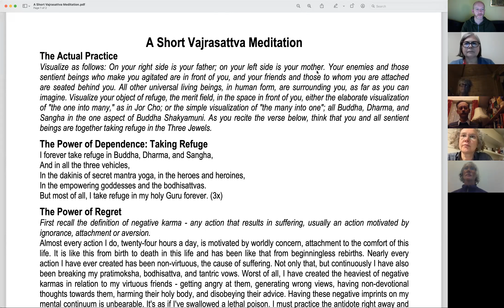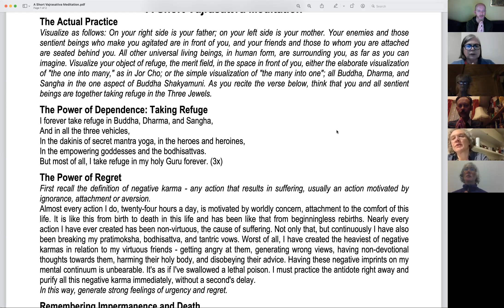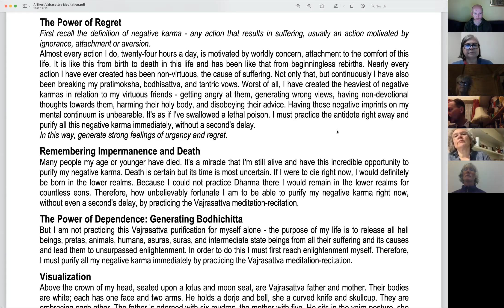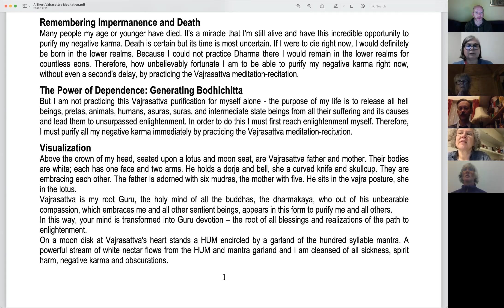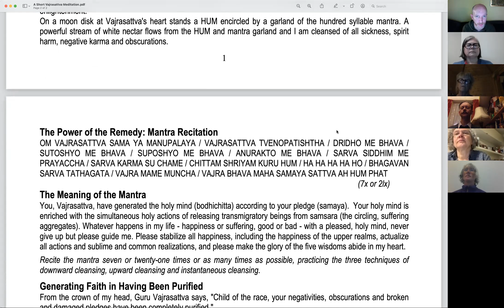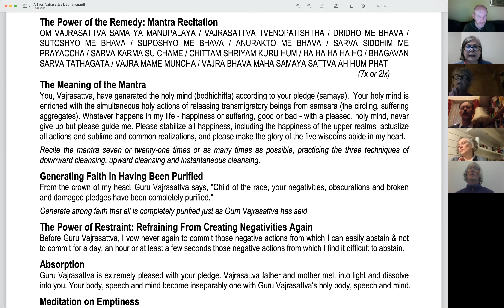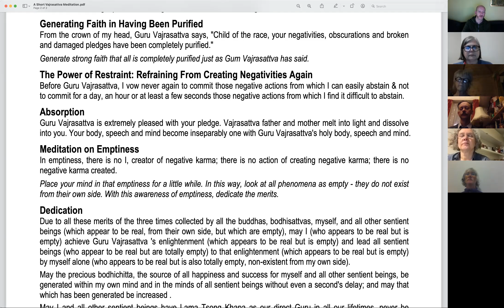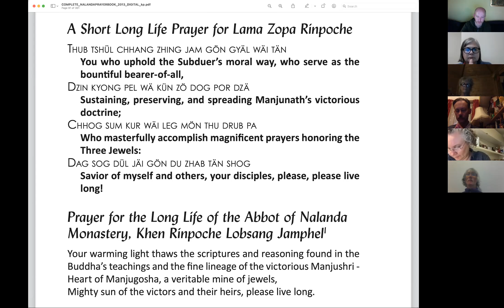Vajrasattva Practice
Lama Zopa's purification practice using meditation on Vajrasattva and mantra recitation. Currently every Tuesday night on Zoom.

Purification here means looking at our past unskilful actions which have created seeds of negative karma in our minds, and using visualisation and mantra recitation to remove those seeds in a healthy and productive way. Vajrasattva is the embodiment of all the Buddha’s cleaning and purifying energy. We all make mistakes, and how we deal with them is key to making spiritual progress. We’ll be using a short text composed by Lama Zopa Rinpoche

All welcome.